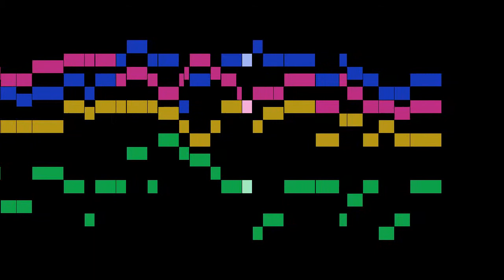Thomas Ravenscroft - The Fayries Daunce, Dauncing - III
The Fayries Daunce, from Dauncing - III, by Thomas Ravenscroft, with animated score.

FAQ:

Q: Who is Thomas Ravenscroft?
A: An English musician, theorist and editor, notable as a composer of rounds and catches, and especially for compiling collections of British folk music.